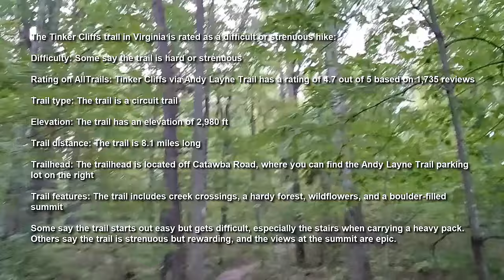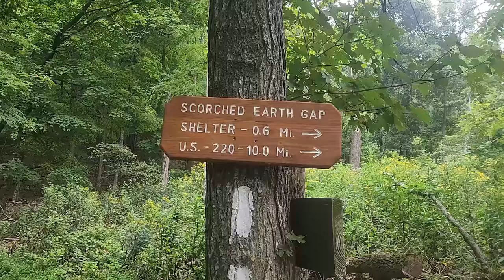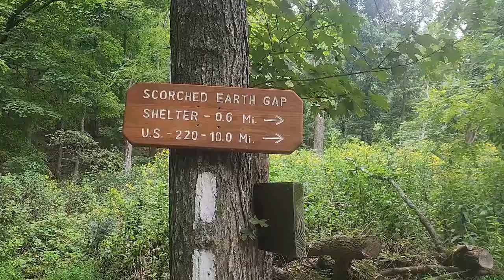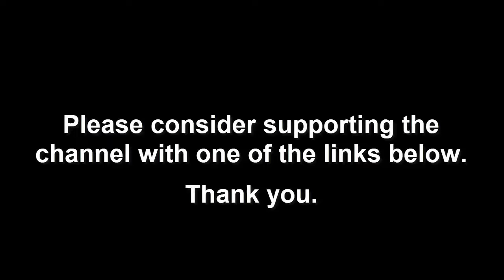Ultimate Prepper Vacation: Survivalist Paradise for the Adventurous Souls on Earth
❱❱❱ Snail mail:
LocalPrepper